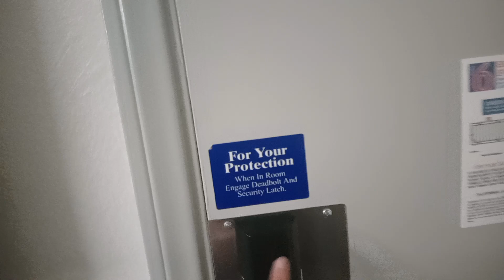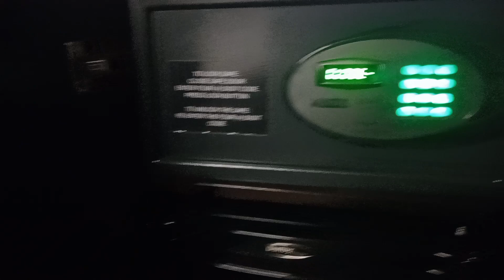21 мая 2023 г.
Обычный быт мигранта